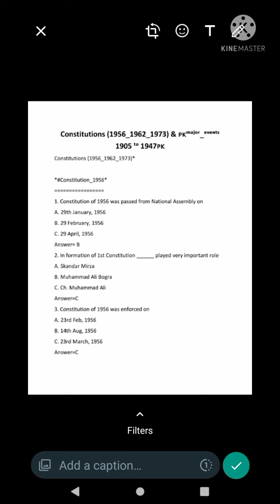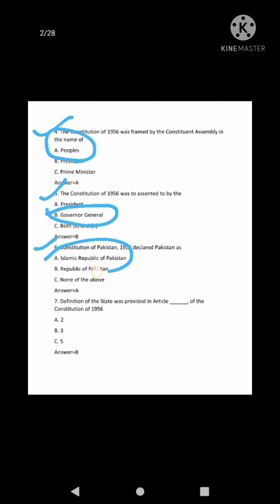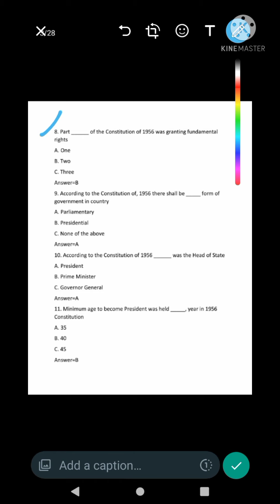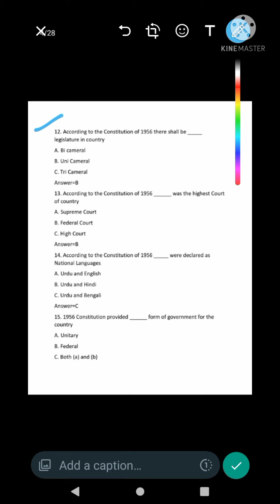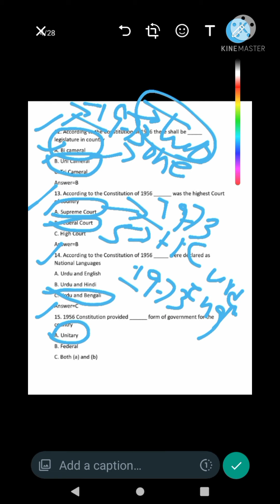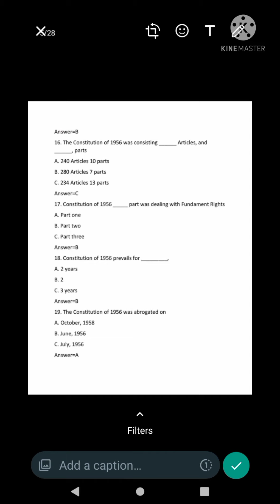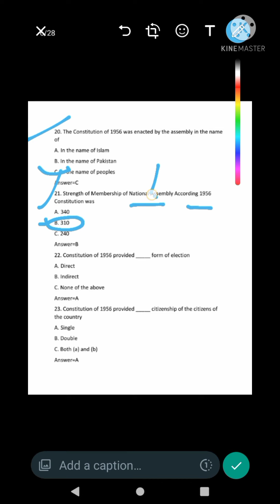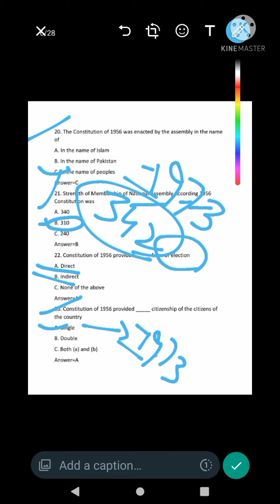How to prepare LAT||1956 constitution||Online LAT classes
Hiw to prepare LAT||1956 constitution||online LAT classess ||LAT

My name is Adv  Ayesha Areej and my aim is to provide lawful and useful vidoes to all students

For online classes and lawnotes contacts us

Ayesha legal Institution